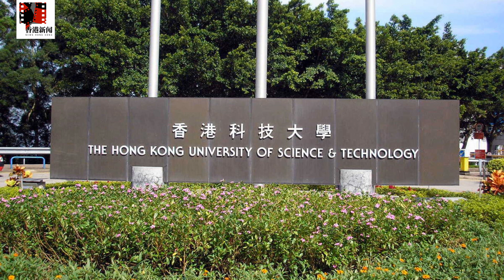五眼聯盟批北京DQ港議員，中國反嗆：十眼也會被戳瞎；林鄭大拍中國馬屁：經濟復甦需靠中央；港警隱藏編號遭裁違反人權法；一句“香港屬於全世界”遭轟港獨；美大選掀港黃藍絲論戰|香港新聞（20201119）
五眼聯盟關注港議員被DQ，中國發千字文回擊
林鄭大拍中國馬屁，稱與中央合作是經濟復甦關鍵
防暴速龍不展示警員編號，香港法院裁定違反人權法
科大教授稱“香港屬於全世界”，遭親北京港媒轟港獨
美國大選在香港掀起黃絲、藍絲論戰